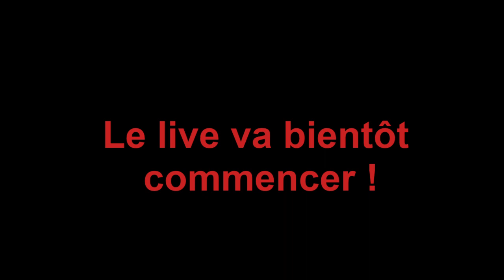Apprendre à faire des fondations Rediff Live!!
Bienvenue dans ma grande Ville !!!
Cet endroit et une immense ville ou tous style se mélange.

Ma Motivation : construire le plus possible!! En grand et gros!!

HolyCity est un serveur Minecraft Vanilla Francophone.

⭐ Retrouve-moi aussi sur Instagram